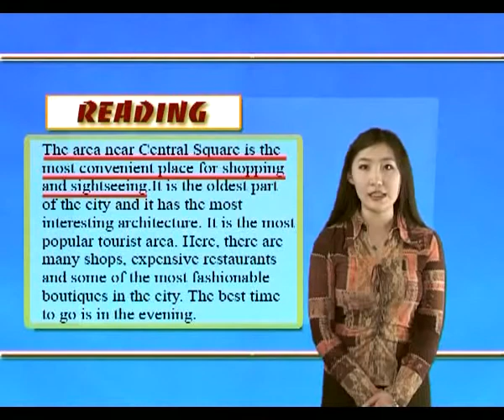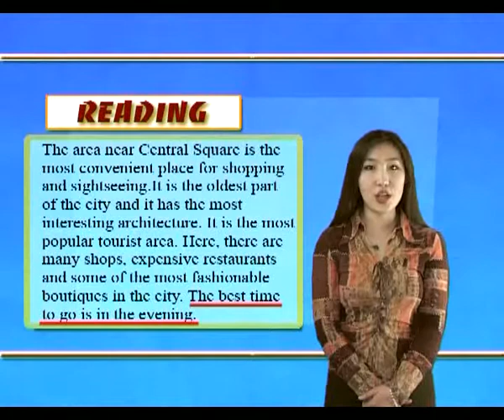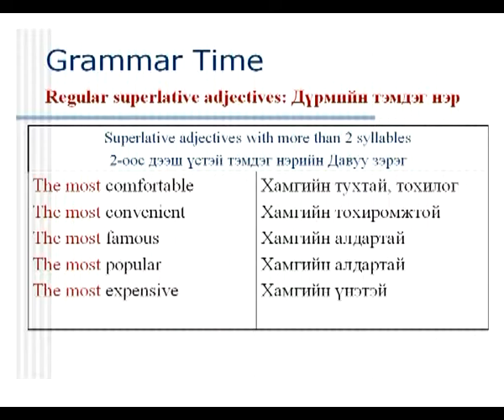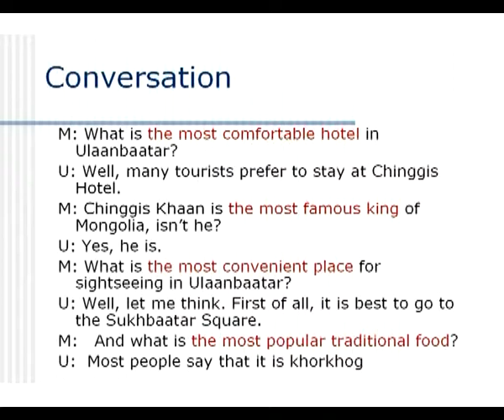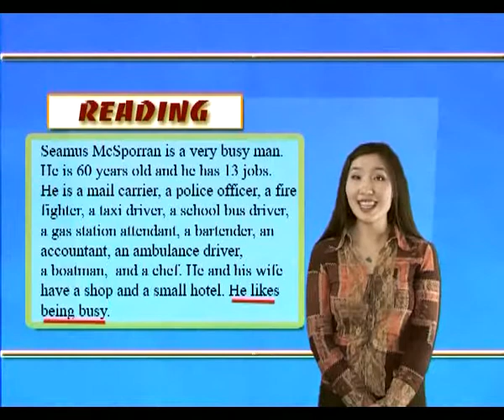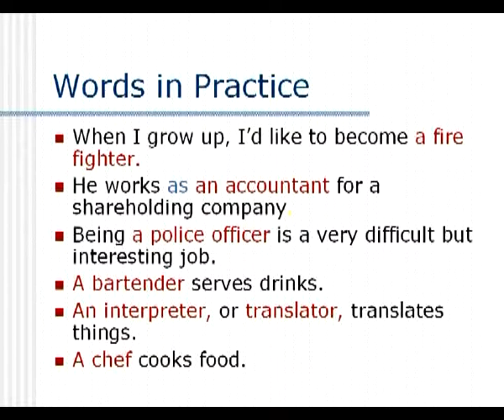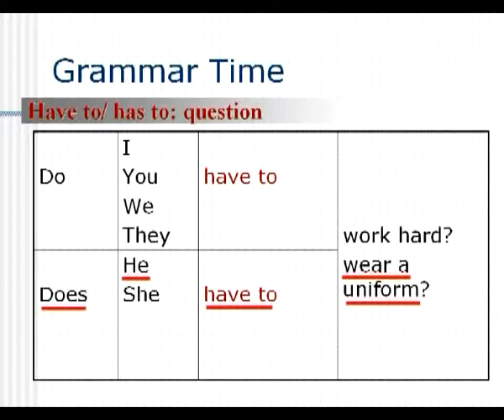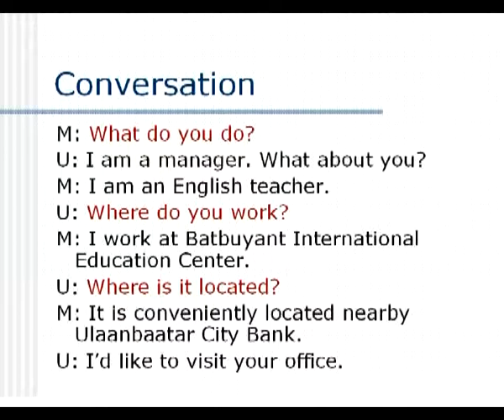Excellent English 09,10